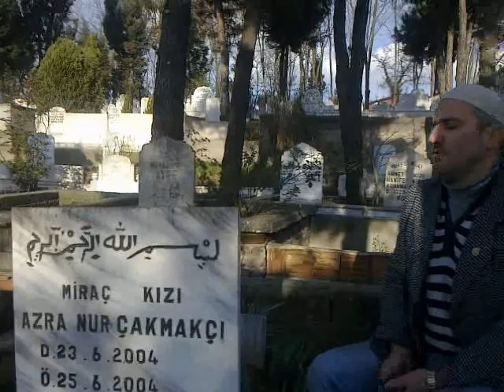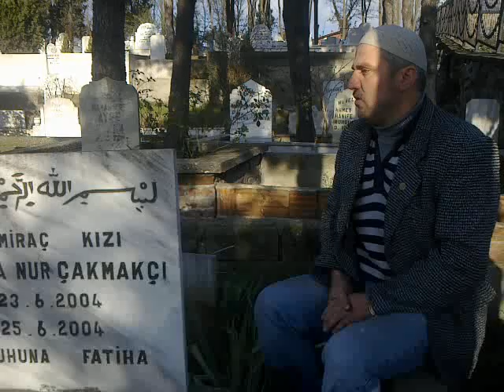MİRAÇ ÇAKMAKÇİ. KURAN OKURKEN